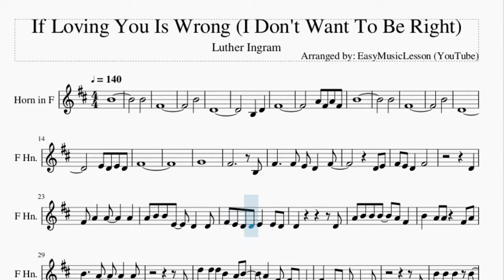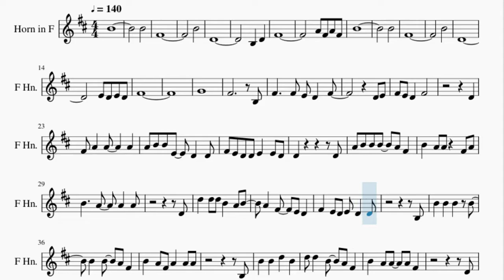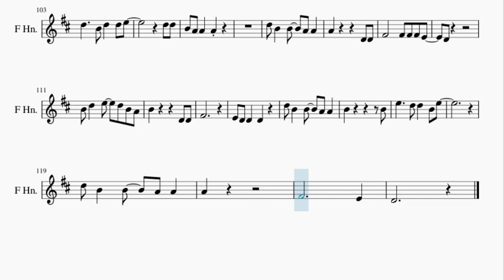Horn Sheet Music: How to play If Loving You Is Wrong (I Don't Want To Be Right) by Luther Ingram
Here is a sheet music/tab video on the song If Loving You Is Wrong (I Don't Want To Be Right) by Luther Ingram on the horn. A horn sheet music arrangement which is transposed to notes that are easily played by horn, for the song If Loving You Is Wrong (I Don't Want To Be Right) by Luther Ingram.

EasyMusicLesson2 teaches you to play the your favorite instrument, through well-arranged sheet music so that you too can learn how to play If Loving You Is Wrong (I Don't Want To Be Right) by Luther Ingram on the horn as fast as you can. A horn sheet music with backing tracks to help your play the song better.

Chords of Horn arrangement:
E Min   D Maj   C Maj   A Min   B Min   C Maj   B Min   E Min
D Maj   C Maj   A Min   B Min   A Min   B Min   C Maj   B Dom 7
D Maj   C Maj   A Min   B Min   C Maj   B Min   A Min   E Min
A Min   E Min   C Maj   E Min   C Maj   E Min   E Min   D Maj
C Maj   A Min   B Min   C Maj   B Min   E Min   D Maj   C Maj
A Min   B Min   C Maj   B Min   A Min   E Min   A Min   E Min
C Maj   E Min   C Maj   E Min   E Min   D Maj   C Maj   A Min
B Min   C Maj   B Min   A Min   E Min   A Min   E Min   C Maj
E Min   C Maj   E Min   E Min   C Maj   E Min   C Maj   E Min

Melody notes of Horn:
B4
B4
F#4
B4
D4
B3   D4
F#4
A4 F#4 A4 F#4
B4
B4
F#4
B4
D4
E4 D4 E4 D4
F#4
G4
F#4           B3
F#4     F#4 E4 D4   F#4
D4 E4
F#4 E4 D4   F#4
D4
F#4 A4   A4     A4
A4 B4 B4 E4   D4   D4
F#4 E4 D4 D4 E4   E4 D4
D4           D4
A4 B4 B4 B4   A4 F#4
B4   A4 A4   F#4 A4
B4     A4   A4   A4
D4
D5   D5 D5 B4   A4 B4
A4   F#4   E4 D4
F#4   E4 D4 E4 D4   D4
B3
B4   B4   B4   B4
B4   B4   A4 F#4
B4   A4 F#4 A4   A4 A4
B3
B4   B4   D5   B4
D5 D5   B4   A4 F#4
B4   A4 A4   A4 F#4
D4
D5     B4 D5   D5 E5
D5 D5
D4
D5 D5
E4 F#4
F#4 F#4   F#4   D4 F#4
F#4
F#4 A4 F#4 A4   A4 B4
A4 A4 F#4 E4 D4   D4
F#4   E4 E4   D4   D4
D4
B4   B4   B4   F#4
B4   B4     F#4 A4
B4 A4 A4   A4   F#4 A4
D5
D5 D5 D5   B4   A4
B4   F#4   E4 D4   B3
F#4   E4   F#4 D4   D4
B3
F#4           B3
D5 B4 D5   B4 A4 A4 F#4
B4   A4 F#4 A4   B4 F#4
D4
D5 D5
D4
D5 D5
B4
D5
D5   E5
F#5     E5 D5   B4
D5   E5
F#4           B3
D4
D5 D5
D4
D5 D5
D5 B4   B4   A4 A4
D4
B4 D5   E5   D5 B4 A4
B4         D4 D4
F#4
E4 D4 D4   D4
B4           B4
E5     D5 D5   B4 E5
A4
F#4           E4
D4